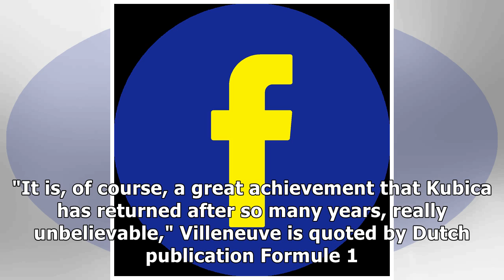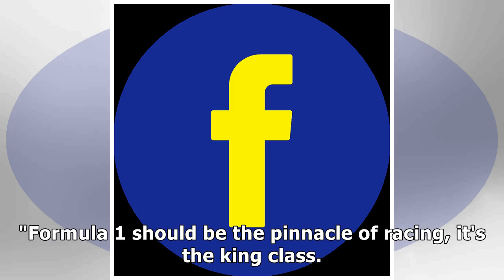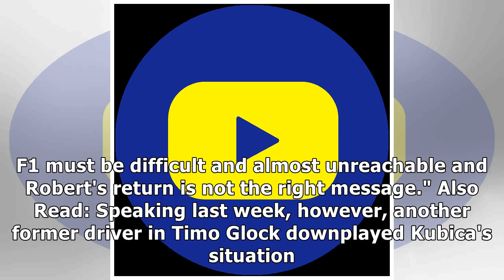Kubica's return 'great' but should not have been possible, Villeneuve claims